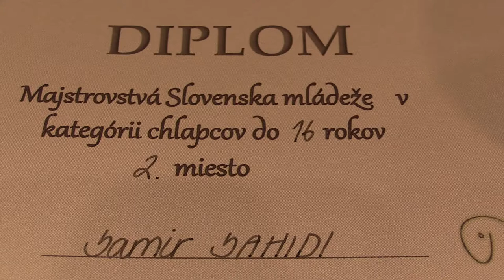Cena za najkrajšiu partiu